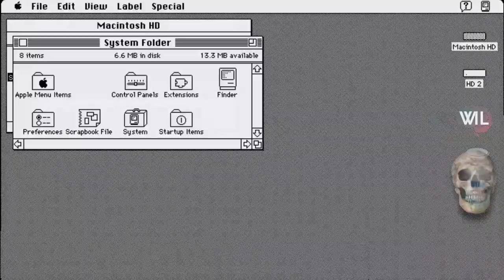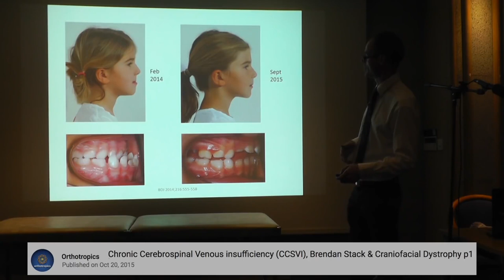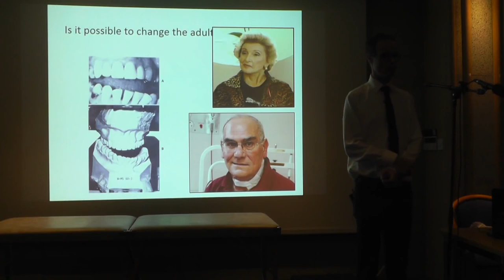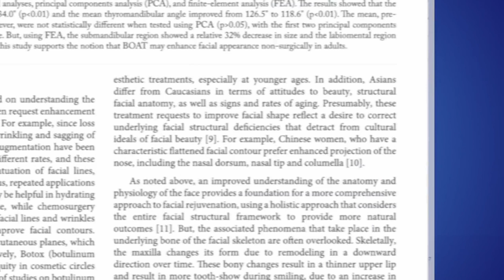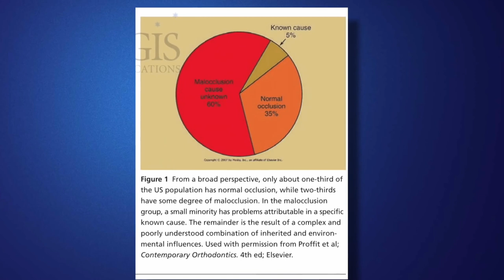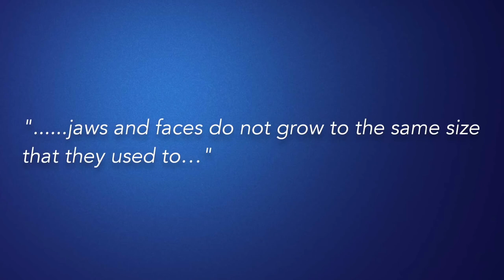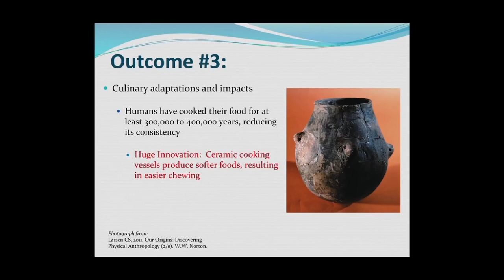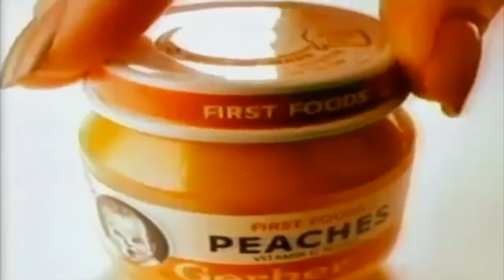.كيفية تغيير شكل الوجه بدون عملية!!!!!مثبتة علميا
غادي نهضرو على الطريقة الصحيحة لتغيير شكل الوجه بدون عملية تجميل وبدون خطورة

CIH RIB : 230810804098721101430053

كلمات دلالية
7 عمليات تجميل فاشلة إنتهت بشكل كارثي وصادم !!
شاهد النتيجة بعد عملية تجميل الأنف
لن تصدق ان هؤلاء الفنانين تحولو بسبب عمليات التجميل
صباح العربية | عمليات تجميل الأنف بالليزر
تعقيدات ما بعد عمليات تجميل الأنف
د. فريدة طنوس - التجميل للرجال من دون جراحة - طب وصحة
دبي بيوتي - تحضيرات عملية تجميل الفك
تجميل الانف من غير جراحة
شكلي قبل و بعد عملية التجميل في كوريا | انصدمت من الصور شوفو بعيونكم - الجزء التاني
عملية تجميل الانف وشفط ذهون الذقن في كوريا |my nose plastic surgery
عملية تجميل الاذن
عملية تجميل الانف بالليزر
عملية تجميل الانف بدون جراحه
أبشع 10عمليات تجميل انتهت بنتائج كارثية !